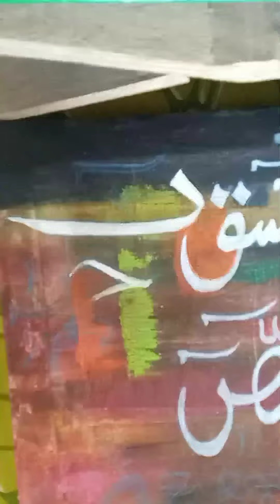how to write Lohe Qurani in Arbic calligraphy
Islamic art calligraphy video.
🎨✨ Watch as I create stunning designs using golden acrylic paint.